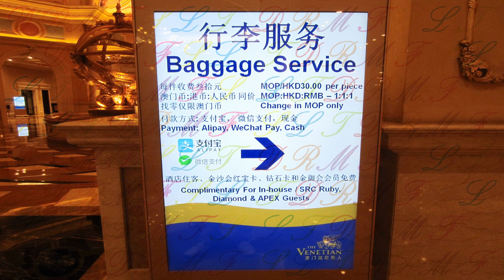Venetian เวเนเชียน ( attraction , hotel , shopping , restaurant , entertainment ) Macao Macau มาเก๊า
( photos before 2022 รูป ก่อน 2565 )
more info ข้อมูลเพิ่มเติม